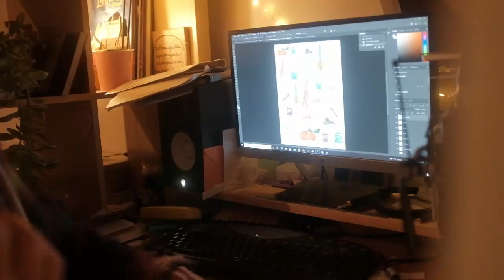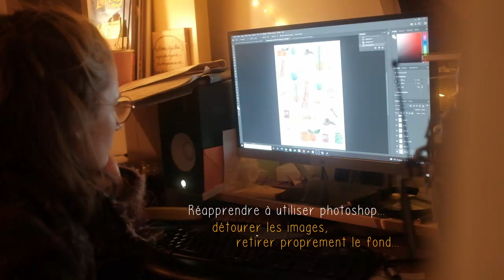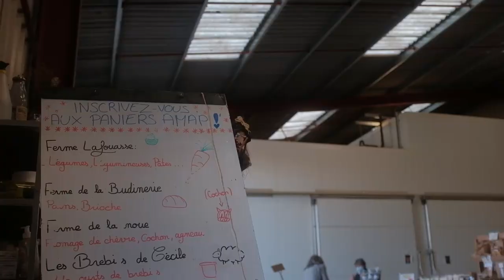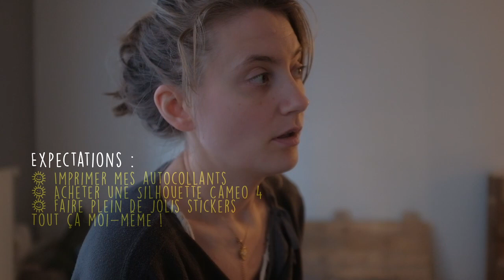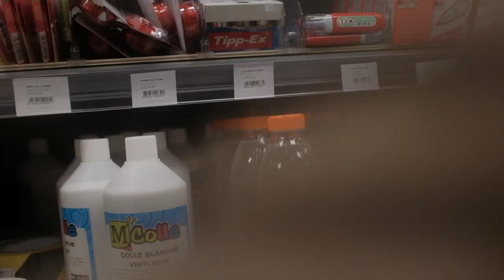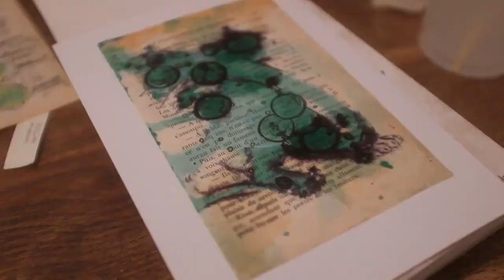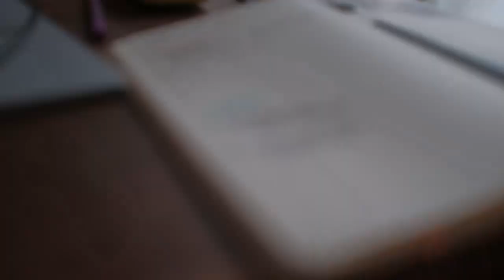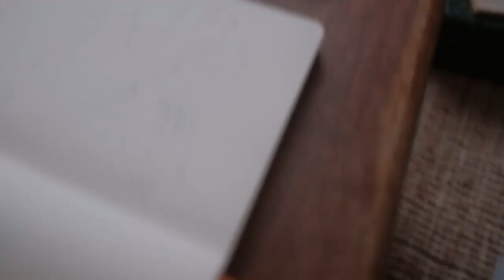🌜STUDIO VLOG Marché de Noël #1 - Mes débuts d'artiste-autrice illustratrice.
Mon premier vlog.
Mes débuts en illustration. Préparation du Marché de Noël.
Je commence à parler à ma caméra pour tenter de mettre de l'ordre dans ma vie d'artiste post burn-out.
Montagnes russes émotionnelles.
Journal de bord d'une artiste multipotentielle - épisode 1
100% authentique. 0 bullshit.
Le début est un peu long, hésite pas à regarder en accéléré ^^

Pour limiter les émissions CO2, cette vidéo n'est pas dispo au delà de 720p 🍀

Musiques :
Axletree : Frost on the Meadows

Photo album - A day to remember - The Elevator Bossanova - Better days